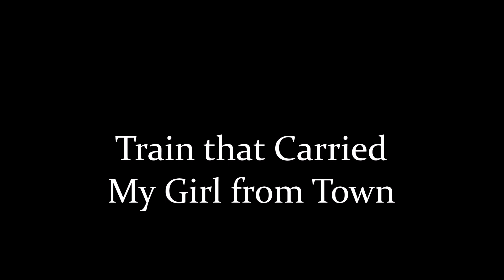The Burnett Sisters Band at Woodsongs